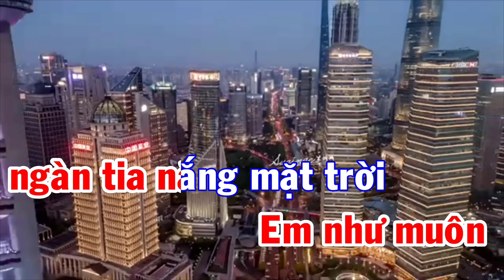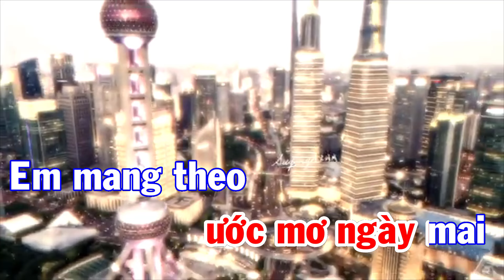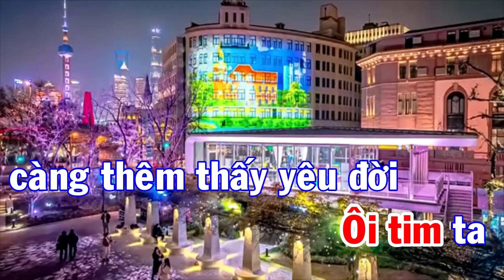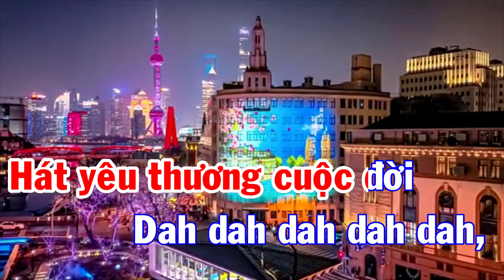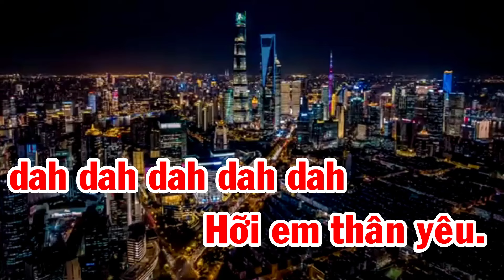Em Như Tia Nắng Mặt Trời Karaoke DJ Remix {Tone Nam} Beat Chuẩn Cực Chất 2024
conglap Beat Karaoke Do Công Lập Tự Làm Rất Vui Mọi Người Đóng Góp ý Kiến! Công Lập Xin Chân Thành Cảm Ơn! Xin chân thành cảm ơn!
Em Như Tia Nắng Mặt Trời
 Tác giả : Nguyễn Đức Trung
Giữa đám đông xa lạ
Tìm em vọng theo tiếng hát
Chợt nghe xao xuyến bâng khuâng
Hỡi em biết chăng lòng anh

Ôi! tim ta càng thêm thấy yêu đời
Lời em hát ước mơ ngày mai
Em như muôn ngàn tia nắng mặt trời
Cuộc sống soi sáng những tâm hồn yêu

Hát yêu thương cuộc đời
da da da da.
Hỡi anh thân yêu